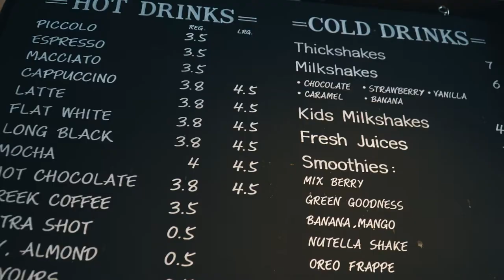The Fox Cafe in Wahroonga NSW